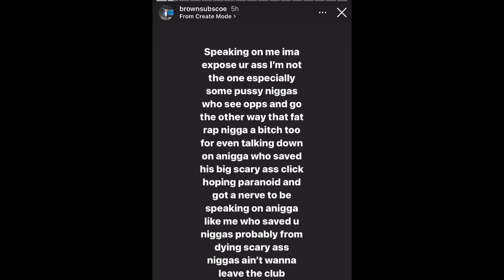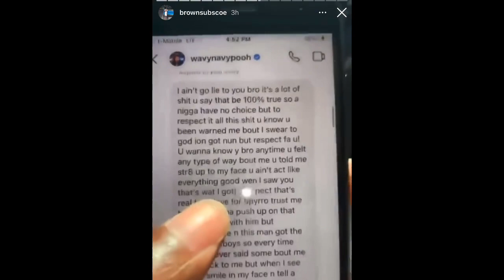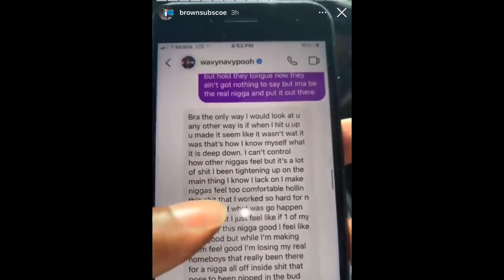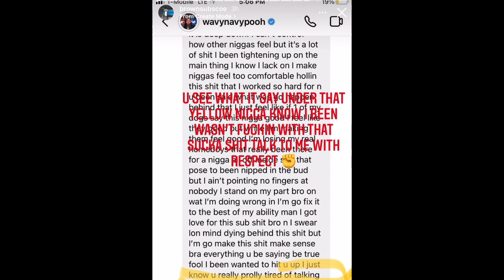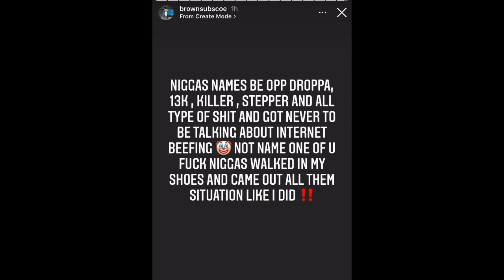Brownsub Scoe Exposes His DM Messages With Wavy Navy Pooh 😳